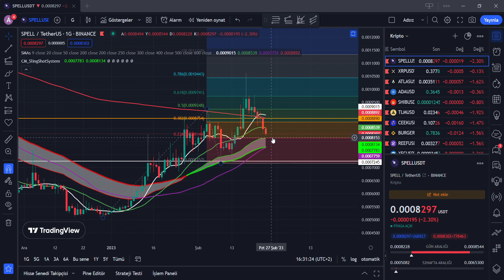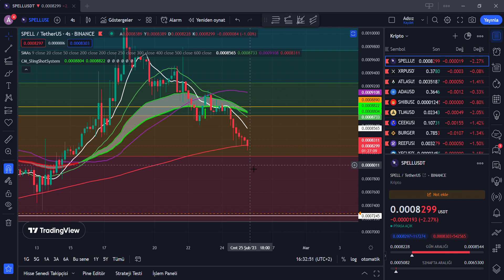Dikkat! Spell Coin Kritik Desteği Kaybetti! Spell Coin Analiz Son Dakika Kripto Para Yorumu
Kripto para ve altcoin yatırımcıları için spell coin analiz son dakika durum ve yorumunu paylaştığım içeriğimde spell token önemli seviyeleri inceleyerek aktardım.